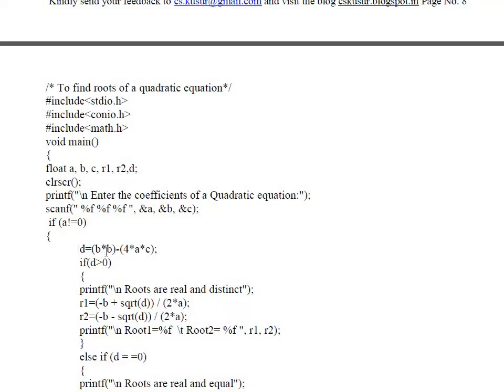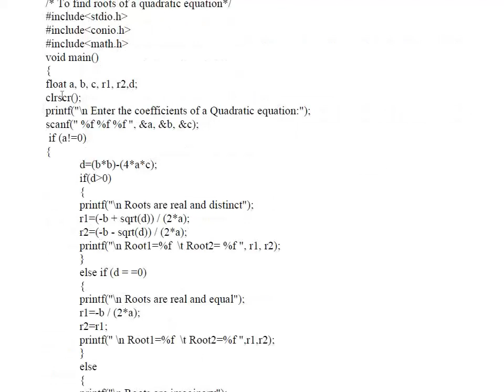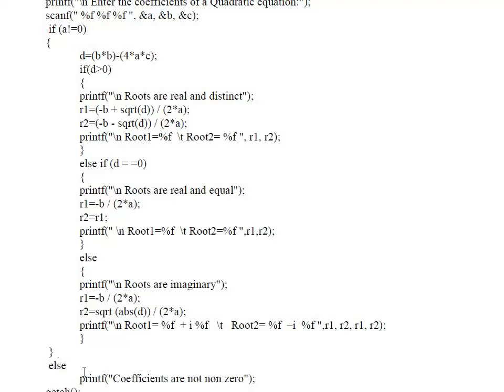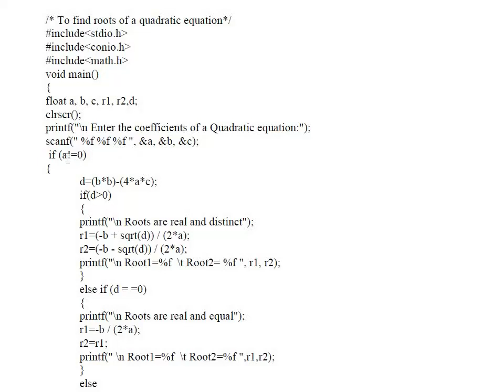Example on else if ladder Roots of Quadratic Equation CPL Lab Program Chidanand S Kusur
Assistant Professor, Dept of CSE BLDEAs CET Vijayapur, 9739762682